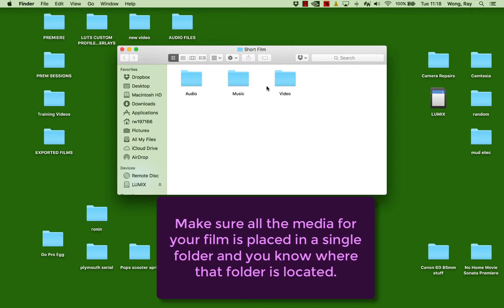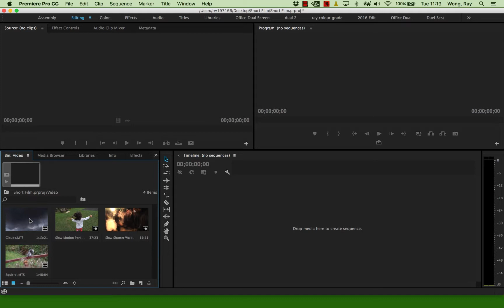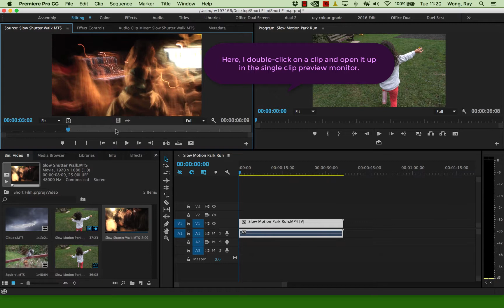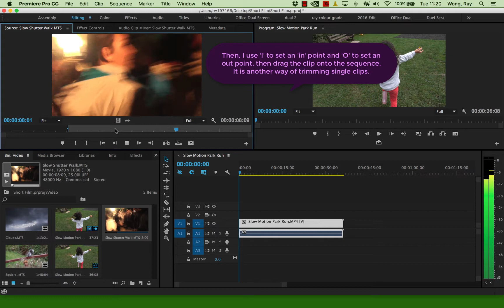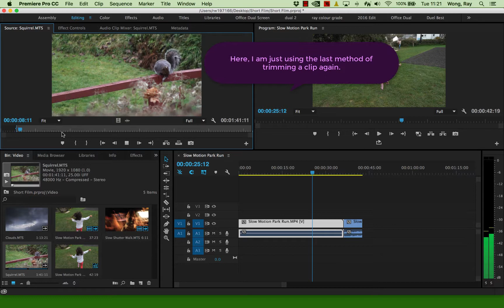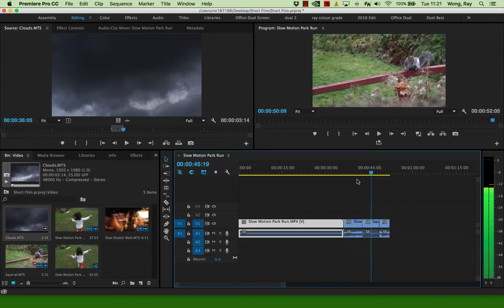How to Set Up a Project in Premiere Pro CC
This video will walk you through the basics of setting up a project in Adobe Premiere Pro CC 2017. It is one way, not the only way.